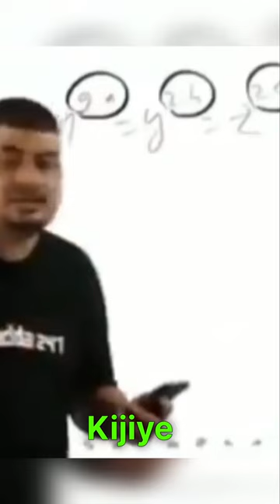Aaj Main Ja Raha Hu Phone Repair Karwane || Kumar Wanderings